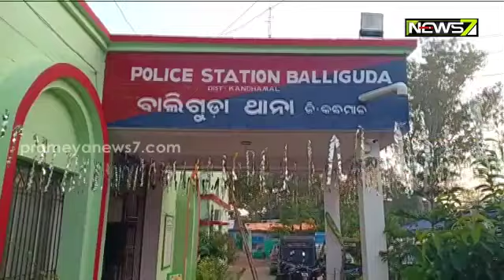କନ୍ଧମାଳ ବାଲିଗୁଡ଼ାରେ ଅପରେସନ ଗ୍ରୀନ କ୍ଲିନ, ୧୪୫ ଏକର ଜମିରେ କୋଟିଏ ଟଙ୍କାର ଗଞ୍ଜେଇ ଚାଷ ନଷ୍ଟ